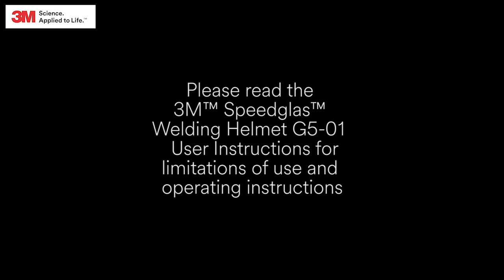3M™ G5-01 Inspection Video 2021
The 3M™ Speedglas Heavy-Duty Welding Helmet G5-01-TW is created to be adaptable to an individual’s needs and situation and is designed for Tact Welders. Watch the video to see a full inspection of the product.